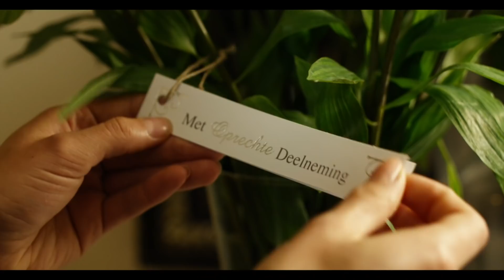Gestoord | DE SLET VAN 6VWO S4 #4 | NPO 3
Alex komt tot de schokkende conclusie dat Sephine niet alleen was die avond, maar wie was er bij haar in die toren? Ze krijgt de handtastelijke docent Duindoorn in haar vizier, maar verliest ondertussen controle over haar eigen leven.
Ze zet haar prille relatie met Sherry en haar fragiele band met haar ouders op het spel. De enige bij wie ze nog terecht kan is Youssef, maar is hij te vertrouwen?

⭐ De 18-jarige Alex is een beetje een buitenbeentje in Posthoorn, een ingeslapen dorpje waar zelden iets spannends gebeurt. Totdat op een dag de superpopulaire Sephine van een toren springt en dit niet overleeft. Het lijkt een tragisch geval van slutshaming gone wrong, waarbij Sephine het niet meer aankon en een einde aan haar leven heeft gemaakt. Maar is dat wel zo?

⭐ Credits
Cast
Geoffrey Sleeswijk - Tjebbo Gerritsma
Janet Adjei - Carolina H. Dijkhuizen
Daniel Idema - Martijn Fisher
Marthe Idema - Sandra Mattie
Frank Voorthuizen - Chris Tates
Liselot Voorthuizen - Ilse Heus
Meneer Duindoorn - Steven Hooij
Mevrouw Diepeveen - Mylène d'Anjou
Donna - Delphin Metsers
Achraf Bouchikhi - Mahjoub Benmoussa
Dunya Bouchikhi - Dima Elabeidi
Ivo - Lukas Dijkema
Jongen - Florian Regtien
Vader Duco - Jasper Boeke

Crew
Producent - Jasper van der Schalie, Marlies van Amerongen, Duurt Holman
Eindredactie - Dorien Goertzen
Eindredactie AVROTROS - Ellen Dorrestein
Regie - David Cocheret
Scenario - Amira Duynhouwer, Johan Paul de Vrijer
Director of Photography - Bart Beekman
Vervangend D.O.P. - Richard Spierings
regie assistent - Leonoor Koster
Gaffer - Denny Schoute
Best Boy - Maxime Pottuit
Stagiair licht - Joost Cauberg
Focus Puller - Nina da Costa
Geluid - Gerard Verwiel
Opnameleider - Andrej Kraus
Assistent opnamleider - Sanne Goudswaard
Productieleider - Elaine Geerts
Assistent Productieleider - Laura Turenhout
Uitvoerend producent preproductie - Marjon van der Meijden
Kinderbegeleiding - Canick Hermans
Locatiescout & management - Hans ter Burg
Assistent Locatie Management - Rick van Eijk
Social Distance Manager - Florean Veldhuisen
Haar & Make up on set - Amber de Wilde de Ligny, Chinouk Meurer
Assistent Kostuum ontwerp - Chantal van Setten
Kleedster op Set - Ann-Kathrin Fröhling
Kostuum assistentie - Maria Vespaget
Assistent Art Director - Neeltje van Gaal
Rekwisiteur - Eline Eestermans
Setdresser - Kimberly Portanger
Assistent Art Department - Aleck Lugt, Noa Jansen
Camera Assistent & Data - Gijs ten Den, Cas Kerssens
Casting Figuratie - Sandra Houthuijs, Janneke van Doorn
Catering - Margot van Duinen
Assistent Catering - Nina Lassen
Productie Assistent - Eva Dokter, Emily Barendse
Assistent Editor - Niels Koopman
Post production Supervisor - Marit Agter
Geluidsnabewerking  - Dennis Sanders
Colorist - Rachel Stone
Still Fotograaf - Nikita van Boeijen

Omroep - AVROTROS
Productiemaatschappij - Stepping Stone Producties

Gemeente Bergen
Gemeente Hoorn
Patrick Koster
Arie Bos
Alle locatiehouders
Alle figuranten
Alle overige Cast en Crew

⭐ Documentaires
►En, is liefde houdbaar zonder seks?